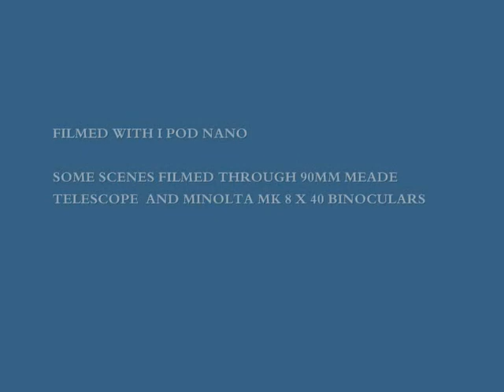LOST short film on iPod Nano by Lasse Kinnunen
This short film was produced for map magazine's smallest short film festival in 2010. It was awarded best original soundtrack. I filmed it on my iPod Nano and composed, played and recorded the original music.